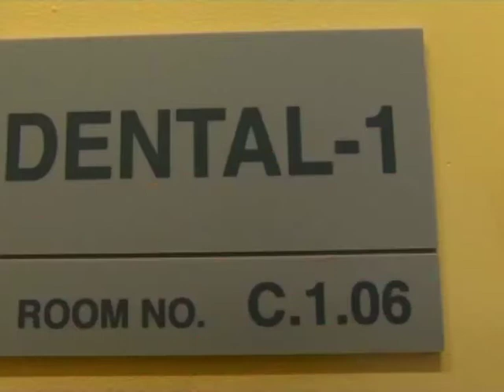news english 300813